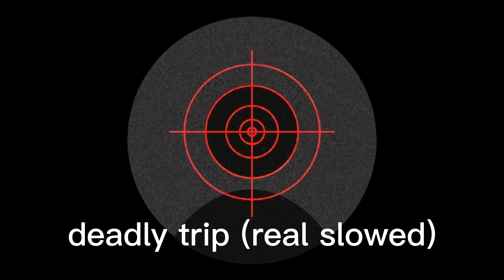deadly trip (real slowed)